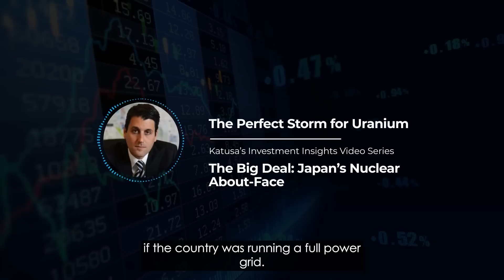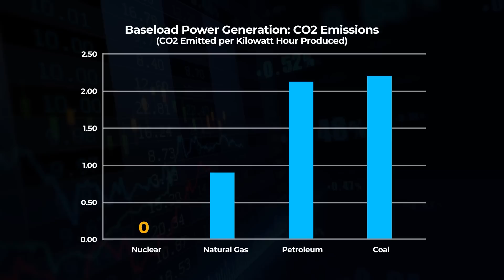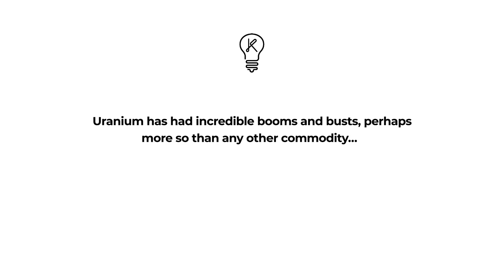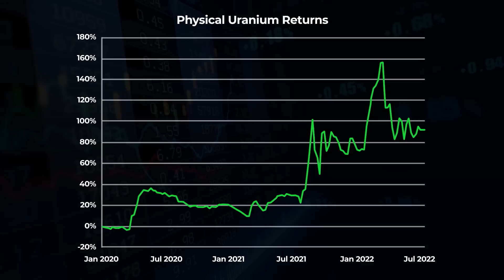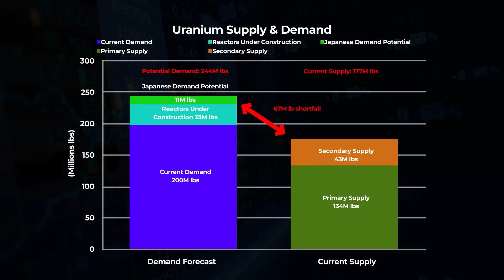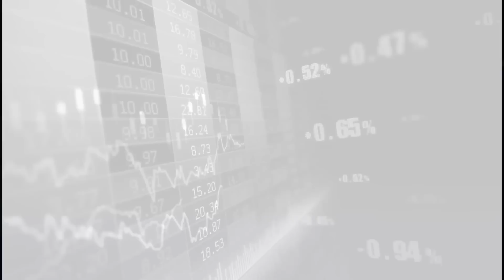The Perfect Storm for Uranium as Japan Returns to Nuclear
In a major policy shift, Japan just announced it’s going to restart several nuclear reactors over the next 12 months.

The market for uranium stocks went bananas on the news. Most companies were up double-digit percentage points.

I can say uranium is creeping closer to its final inflection point.

In July 2022, the EU stated that nuclear power would qualify as a green investment beginning in 2023.

That’s a monumental statement.

1:29 - The Big Deal: Japan’s Nuclear About-Face
2:21 - Japan Pledged to Become Carbon Neutral by 2050
2:54 - Energy Transition or Energy Nightmare?
4:00 - Steady Eddy Power
6:17 - Uranium Price Moves
7:00 - Uranium Forecast

Want to add some defense to your portfolio, or is looking to gain an edge over the long term (carbon)… consider learning more about my premium research service.

Grab Marin's Free Book: Resource Market Millionaire and get an inside look at his secrets for 1000% returns again and again.